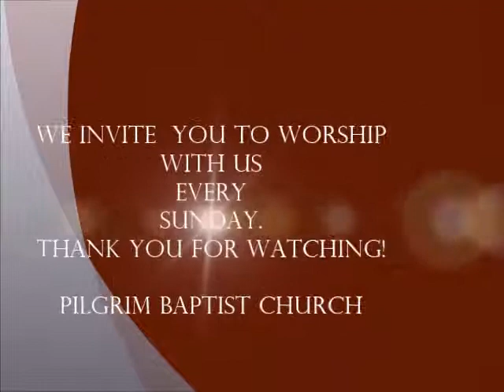March 1, 2015 _ Lessons Of A scarred Man